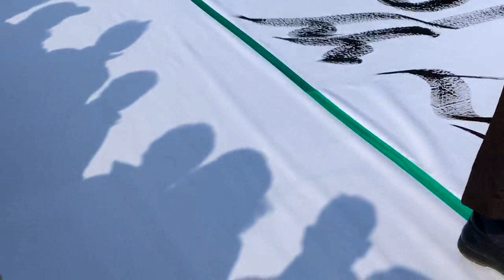3.1운동 100주년 기념 광화문 (구국실천연합)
18대대선을 묻고 박근혜의 꼬봉 이었던 황교안, 이제는 국정농단의 실세가 이제는 탄핵을 부정하는 짓까지..!! ‬부정선거 문제제기와 선거소송은 국민의 주권인데, 제18대선거무효소송은 양승태가 4년간 묻고, 부정선거 밝히는 부정선거백서는 황교안이 본안소송도 없이 부정선거백서 가처분 민사소송으로, 선관위 직원들을 내세워서 "출판물에의한 명예훼손"으로 구속까지 시키고 핍박하였다. 검찰은 선거소송의 결과도 없이 "허위사실" 이라고 언론보도까지 하였다. 이모든일이 "황교안" 의 작품이다. 그런데 사법농단 양승태랑 같이 처벌받아야 할 자가 누굴 죽이려고 정치한다고 뻔뻔하게 나서는것인지 어처구니가 없다.